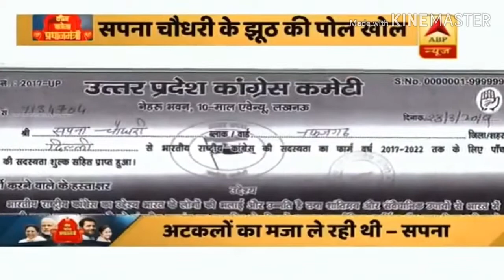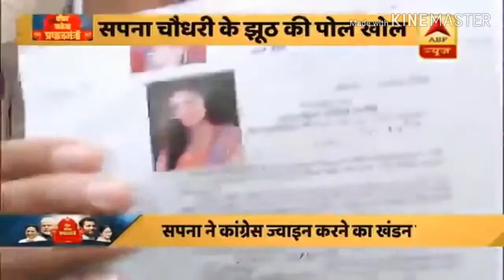Sapna Choudhary met Manoj Tiwari after taking U-turn on Cong joining